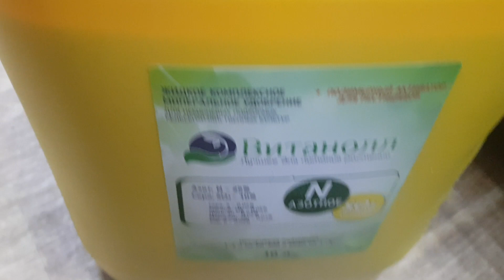Эксперимент! Как полимер удерживает влагу на листе растения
Благодаря полимерной плёнке, которую образует удобрение, сокращается испарение из растения. А на поверхности этой плёнки может задерживаться влага от туманов,мелких дождей, росы. Полимер держится на растении до 3 недель